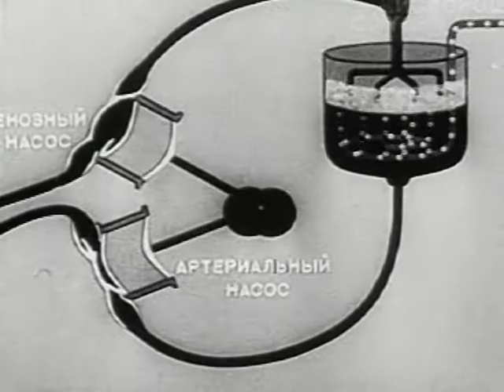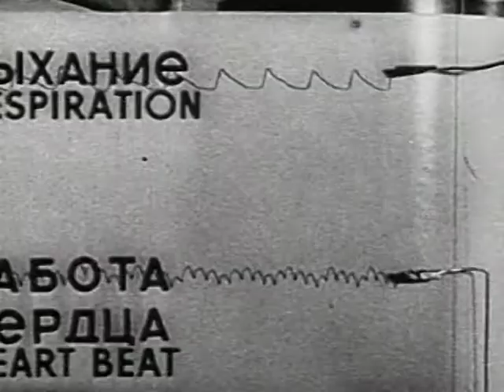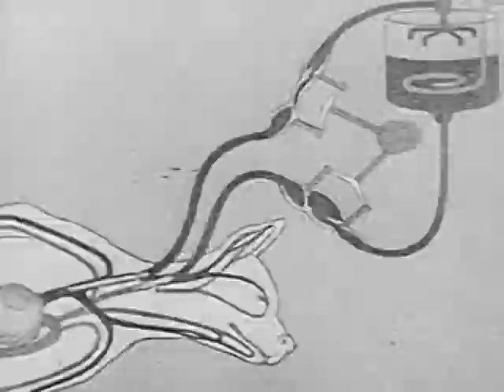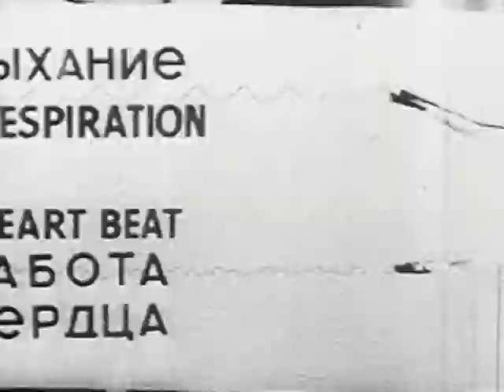Hanging Noose Halo - Feed From Me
Video compiled by Jarret Pervola